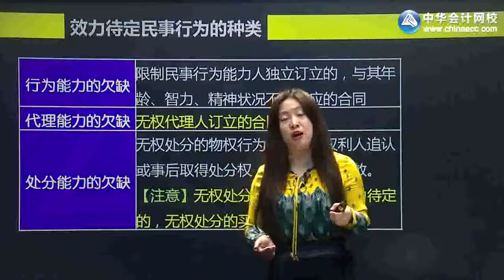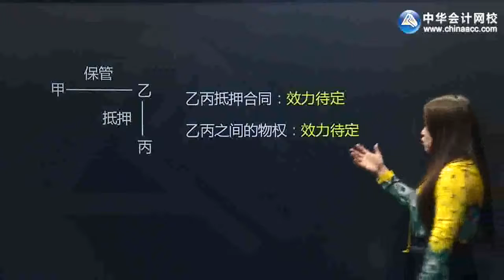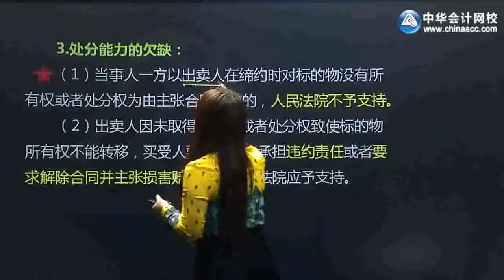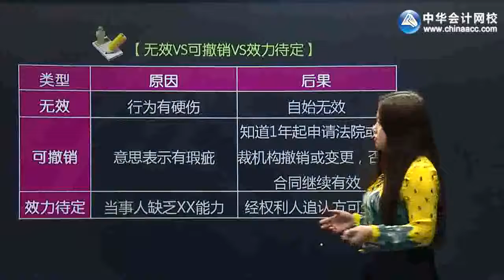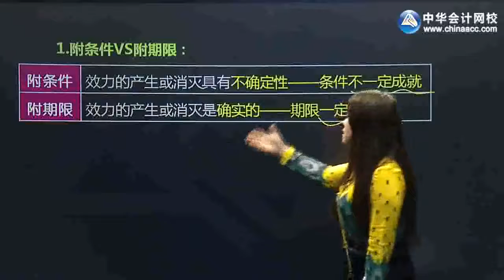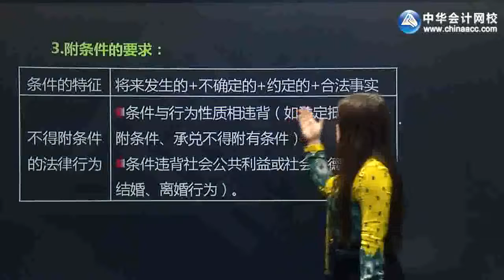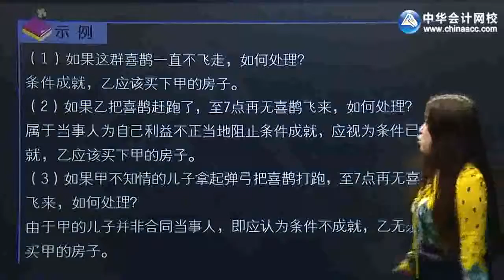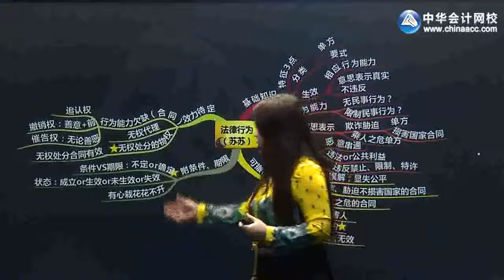2018注册会计师CPA经济法 苏苏 考试 视频 冲刺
2018注册会计师CPA经济法 苏苏 考试 视频 冲刺侵删~视频来源和原始版权来自并归属原创作者，论点和本频道无关。本频道致力于视频影片的推广和传播工作， 影片相關內容分享，如有涉及任何侵權或造成當事者困擾的問題，敬請留言告知；本频道定會遵照著作權保護法相關規定馬上撤除影片，立即停止分享！